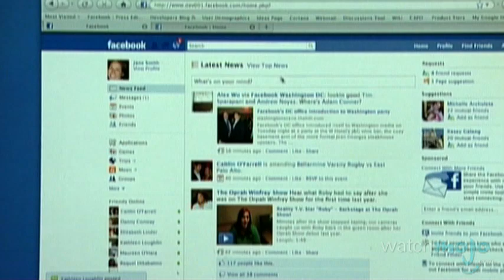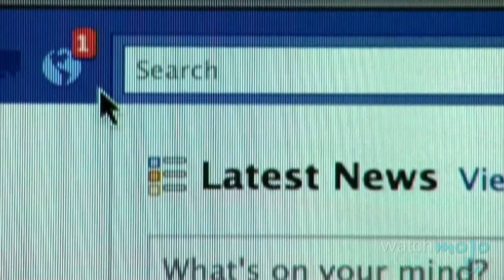Top 10 Marketing Fails: Coke, Ford, Netflix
Top 10 Epic Fails in Marketing

Not every marketing campaign can be a success, but it takes a special kind of ad to fail as spectacularly as these.  WatchMojo picks the ten most disastrous Marketing efforts in the history of business.

List Entries and Rank:
#10. McDonald’s and the 198Olympics
#9. Facebook Beacon
#8. Burger King Creepy Monarch
#7. Snickers Mr. T ad
#6. Skittles “Touch the Rainbow” Campaign
#5. Ayds Diet Candy
#4. Honda ASIMO